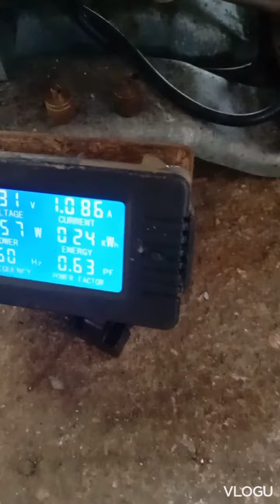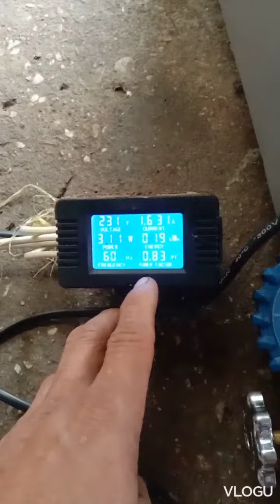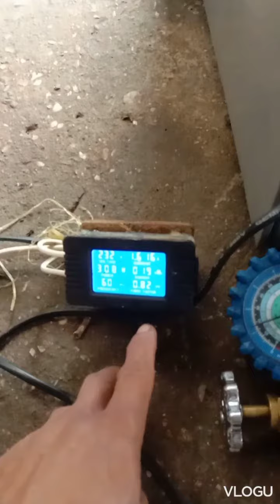amp low-pressure and hi pressure ref monitoring